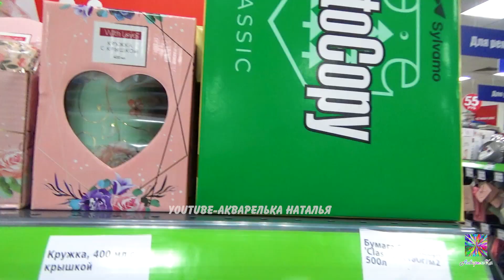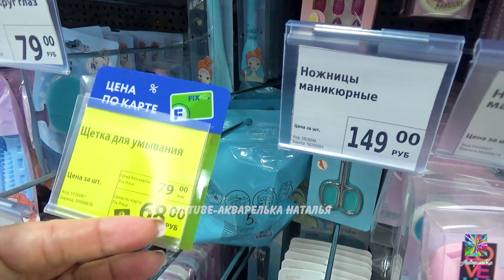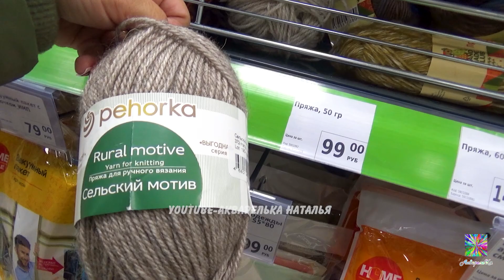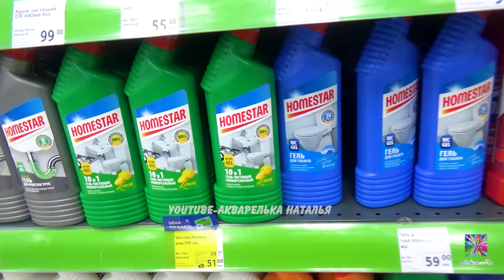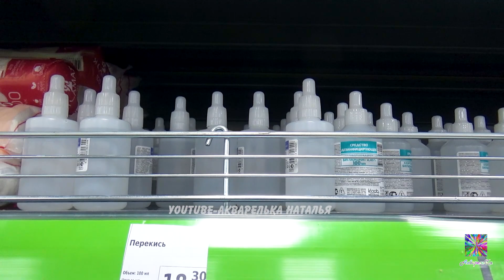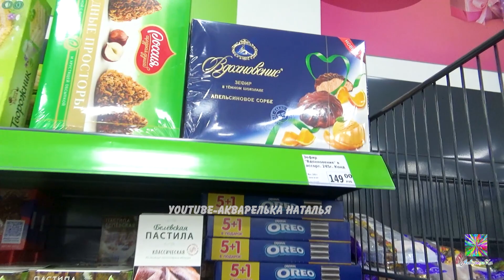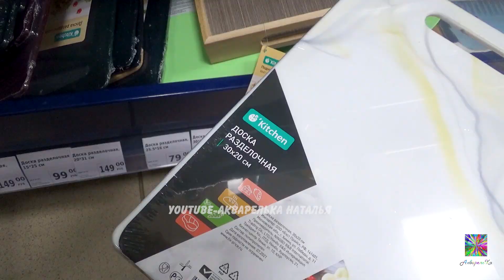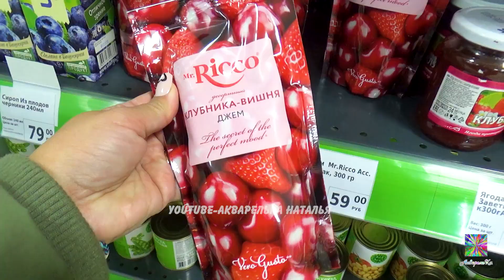❤️В ФИКС ПРАЙСЕ ВЕСЕННИЕ НОВИНКИ🔥САМОЕ ИНТЕРЕСНОЕ ИЗ FIX PRICE😍2022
🔔Включите маленький звонок, чтобы получать уведомления и первым(-ой) смотреть видео  Акварельки